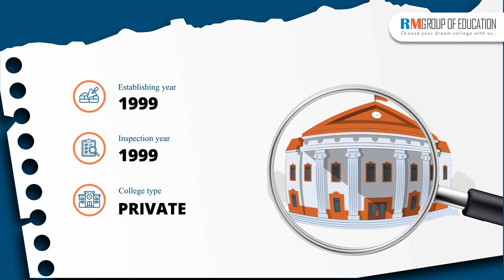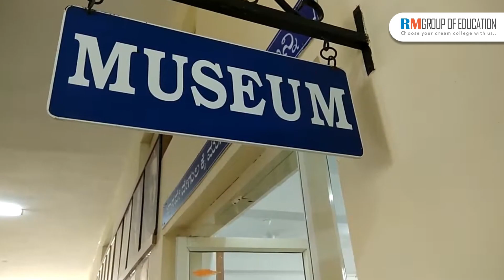Basaveshwara Medical College and Hospital | Campus Tour | Hostel | Fees | NEET 2024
In this video, we cover a comprehensive review of Basaveshwara Medical College and Hospital, including campus tours, hostel facilities, fee structure, and total budget for MBBS. RM Group Of Education Team has meticulously examined the campus and uncovered various aspects of the college. We hope this video aids in your decision-making process regarding admission to this medical college in Karnataka.

Topics covered in the video:
👉 Total Seats
👉 Admission Process
👉 Fee Structure
👉 Eligibility Criteria
👉 NEET Score
👉 Campus
👉 Infrastructure
👉 Budget
👉 Courses